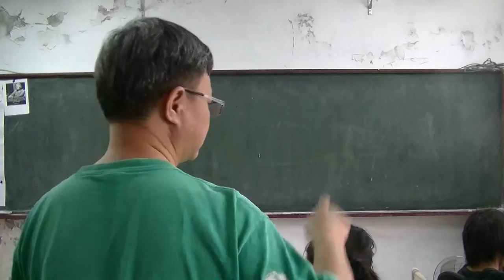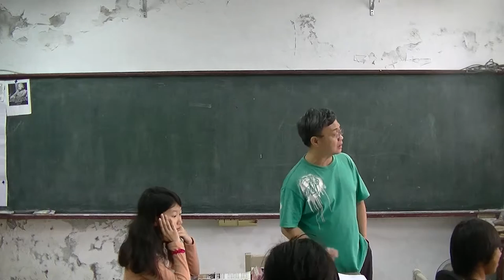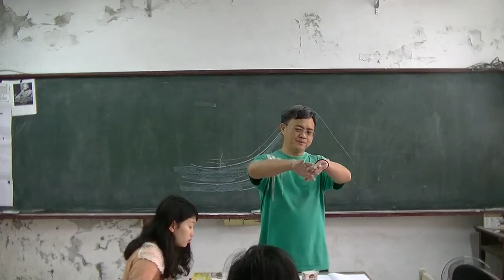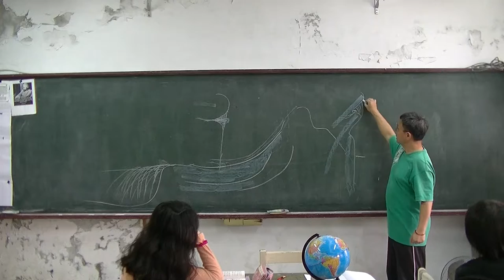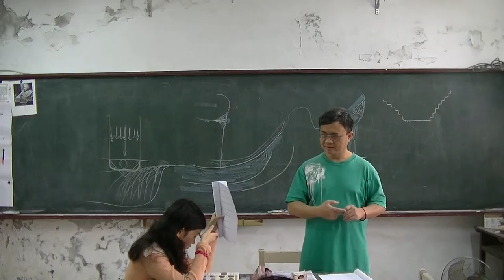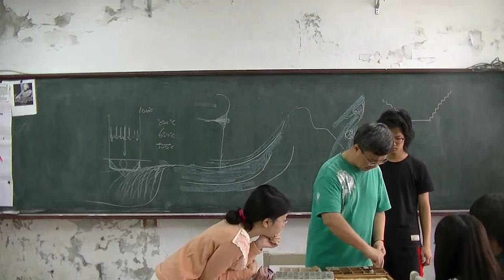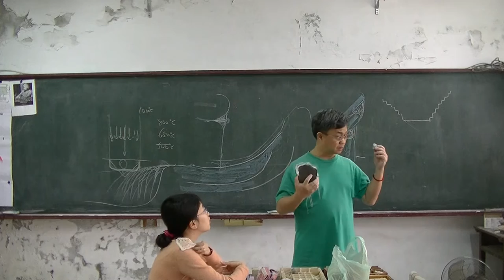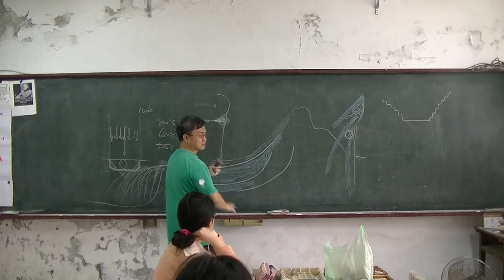國中地科 水與陸地複習+岩石01 20160414